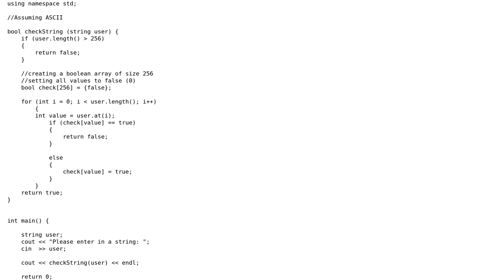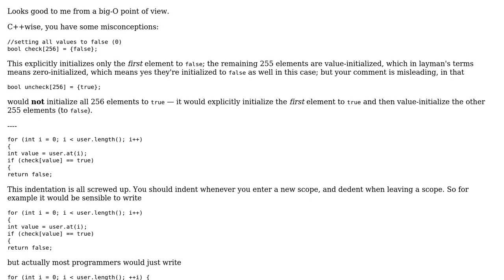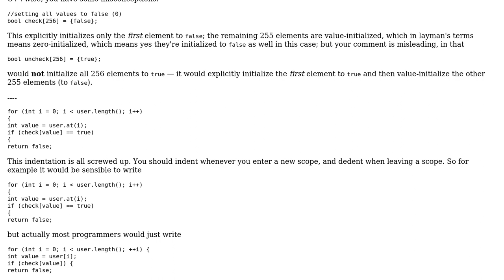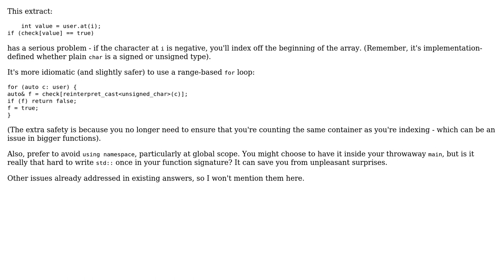Checking if a string has all unique characters (2 Solutions!!)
Checking if a string has all unique characters

With thanks & praise to God, and with thanks to the many people who have made this project possible! | Content (except music & images) licensed under CC BY-SA | Music | Images & others | With thanks to user Toby Speight user Quuxplusone user jellyxbean user Jamal and the Stack Exchange Network Trademarks are property of their respective owners. You are responsible for your own actions.